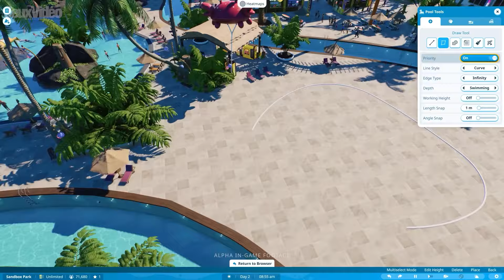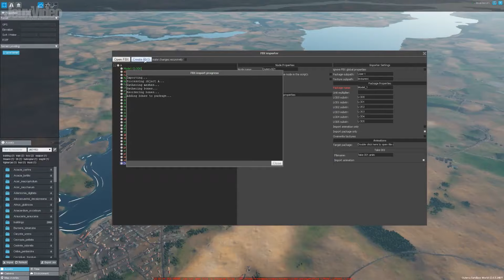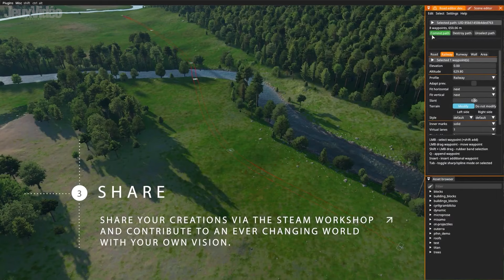10 JEUX de SIMULATION à venir fin 2024 et 2025 (Inzoi, Flight Simulator 2024, Planet Coaster 2...)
Les jeux de simulation font partie intégrante de l'industrie du jeu vidéo et pour les prochains mois et en 2025 il va y en avoir à la pelle ! Aujourd'hui, Max vous parle de 10 d'entre eux qui méritent le coup d'œil et qui sont variés. De INZOI à Planet Coaster 2 en passant par Nivalis et Microsoft Flight Simulator 2024 et plus encore !
00:00 Intro
00:18 InZOI
01:33 Farming Simulator 25
02:47 Microsoft Flight Simulator 2024
04:04 Planet Coaster 2
05:09 Nivalis
06:28 World Truck: Australia
07:37 Ship Builder
08:38 Dreamhouse: The Game
09:29 Outerra: World Sandbox
10:26 House Flipper City
11:00 Outro

La bise !